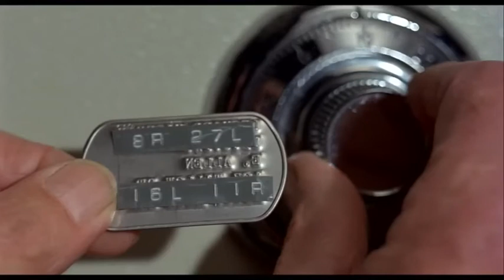L'Ultimatum des trois mercenaires de Robert Aldrich : extrait 1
Découvrez un extrait de L'Ultimatum des trois mercenaires. Un film de Robert Aldrich d'après le roman Vipère 3 de Walter Wager. Actuellement au cinéma en version longue inédite et restaurée.